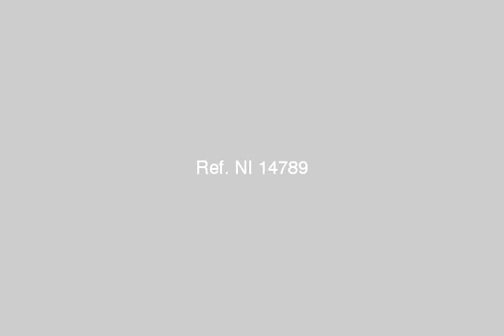Amazing Furnished Apartment For Rent in Degla Maadi